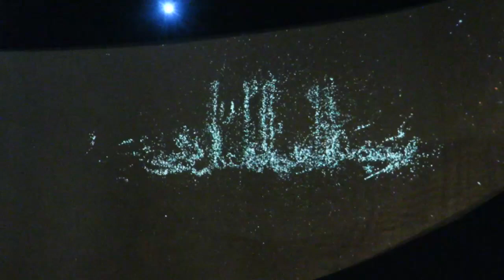Tu-Mi.com - Expo 40